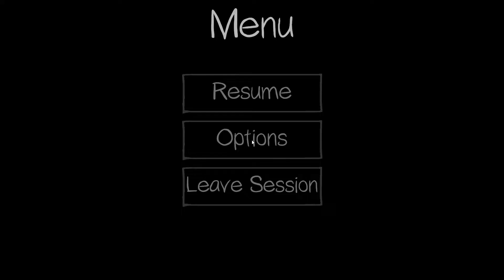Worst Possible Ghost Hunters - Phasmophobia Funny Moments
Watch my friends! :)